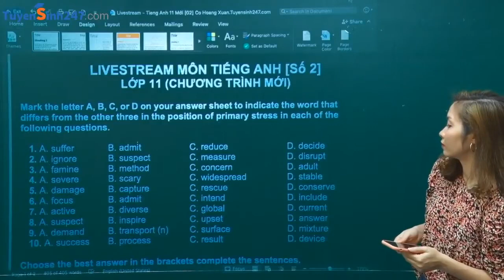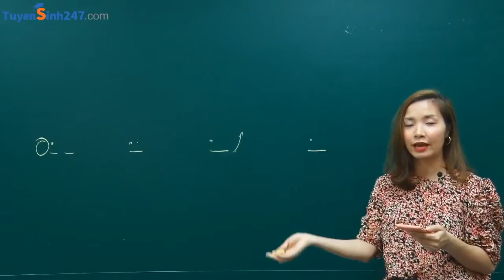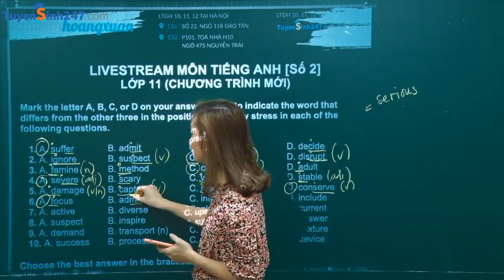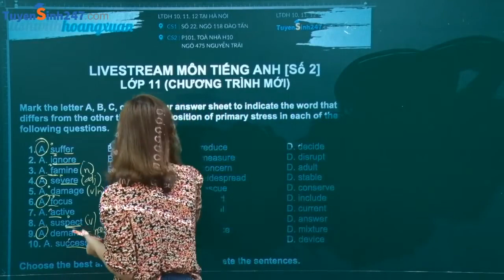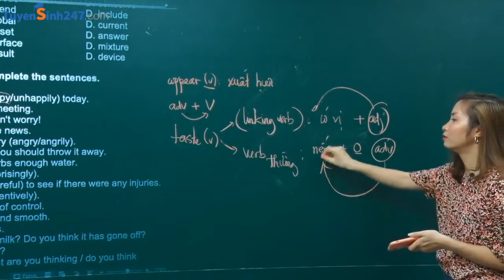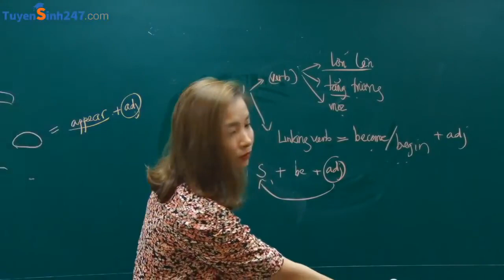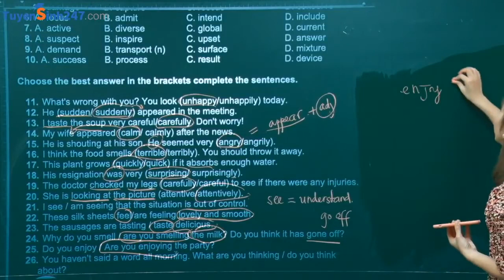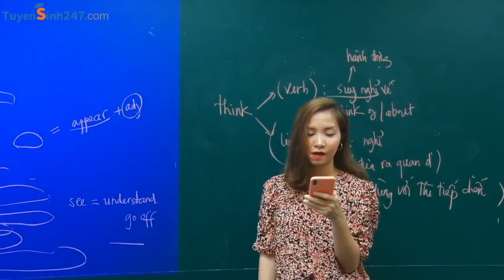Livestream Tiếng Anh 11 [số 2]